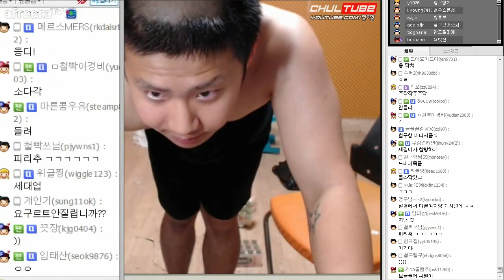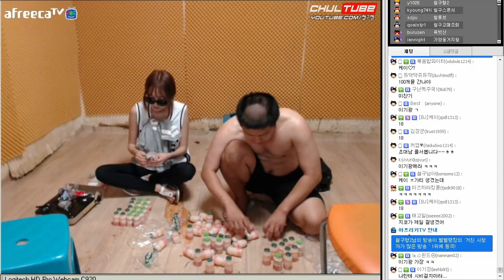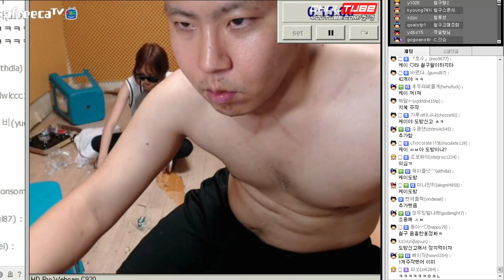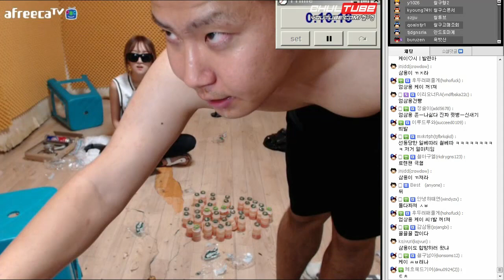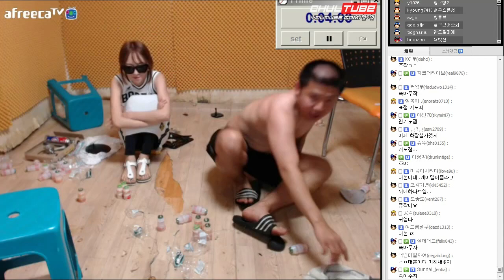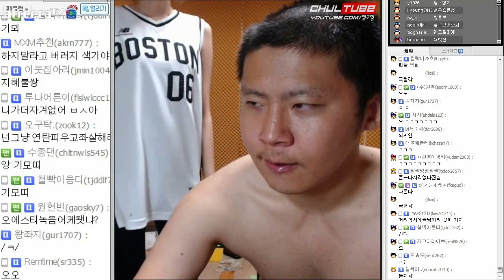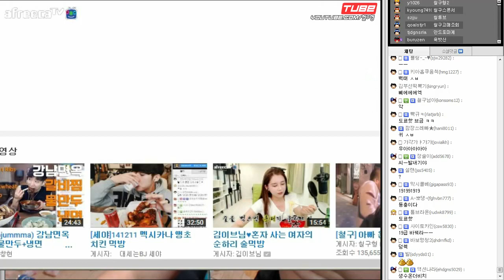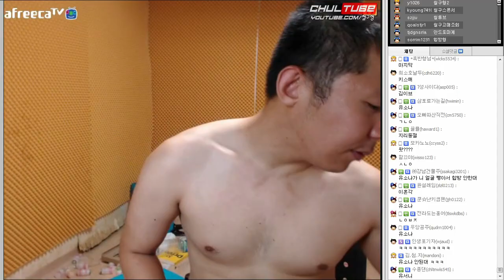[푸드파이터] 철구vs지혜 여캠or남캠 합방빵 요쿠르트 푸파 (15.07.01방송) :: Chul Gu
철구vs지혜 여캠or남캠 합방빵 요쿠르트 푸파